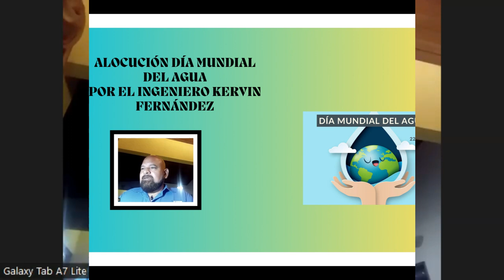DÍA MUNDIAL DEL AGUA POR EL INGENIERO KERVIN FERNÁNDEZ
Secretaria de conservación de medioambiente

Programa sociocultural Siembra de lectores,Secretaría de conservaciòn del medio ambiente,ingeniero Kervin Fernández,Miembro fundador del Cìrculo de lectura MIlenium,Dia mundial del aguia,reciclaje,dìa mundial de la tierra,comentario de libros sobre ecologìa,egresado de La Usma,artista plástico